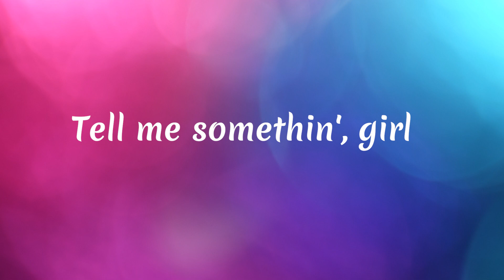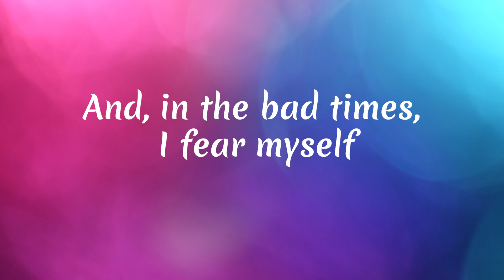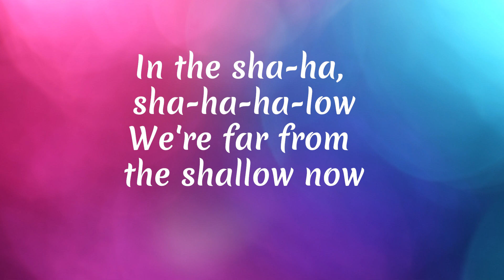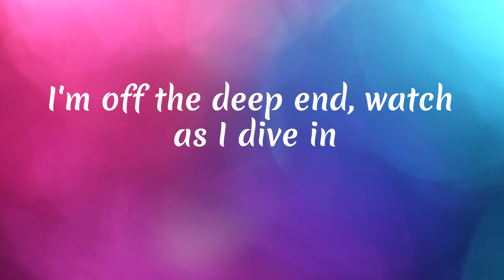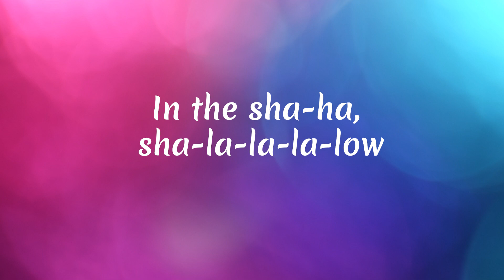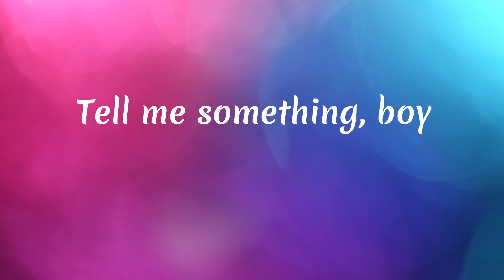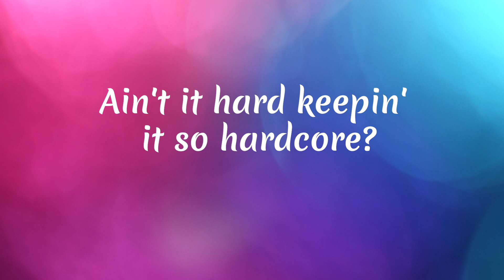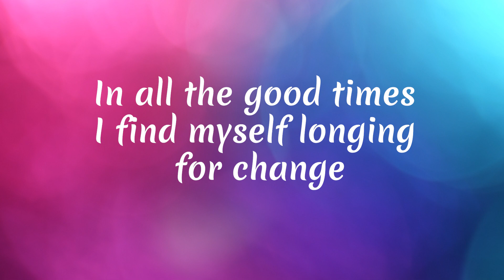Lady Gaga, Bradley Cooper - Shallow (Lyrics) (A Star Is Born Soundtrack)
🎤 Lyrics: Lady Gaga & Bradley Cooper - Shallow

In the sha-ha, sha-la-low
In the sha-sha-la-la-la-low

Hoo, huh, uh, huhh-ow
Huh, huhh-huhhh